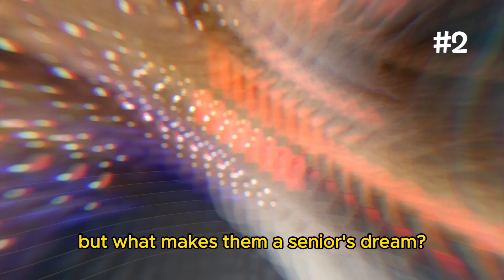These Surprising Dog Breeds are PERFECT for Seniors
What makes the perfect dog breed for senior citizens, an older person or the elderly? Is it the size, activity level or grooming requirements? In this video, we found the 10 best low maintenance dog breeds that would be perfect for seniors during their golden years. And the dog breeds might actually surprise you.

**Help me feed 10,000 meals to rescue dogs (with 2 seconds of your time!). Thanks for helping.**

Which dog breeds do you think would be perfect for a senior?

00:00 Intro
00:32 #1 Cavalier
01:33 #2 Bichon
02:35 #3 Greyhound
03:38 #4 Havanese
04:41 #5 Pomeranian
05:47 #6 Boston Terrier
06:42 #7 Shih Tzu
07:52 #8 Pug
08:53 #9 Frenchie
09:55 #10 Lab